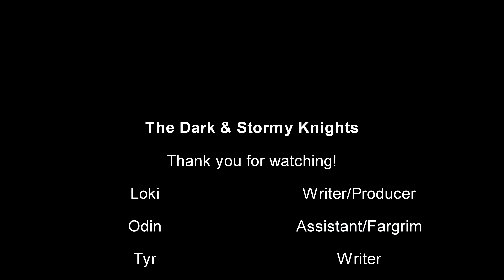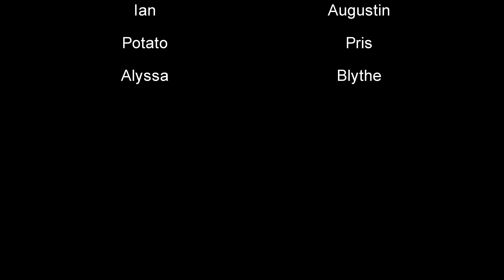EP13 Season3 Recapping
After losing many episodes and blowing our sound equipment we took a break, made some upgrades and decided to move forward. this is the recap of the episodes we lost.